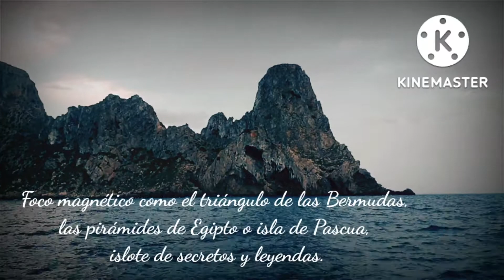Travesía en velero de Ibiza a Barcelona/ Sailboat crossing from Ibiza to Barcelona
Tras pasar una noche intranquila por tener 3 catamaranes rodeandonos a corta distancia, a las 07 a.m. teníamos uno de ellos a una distancia de 5-6 metros con riesgo de una posible inminente colisión. Seguramente debido a los constantes torneos que hubo esa noche nos vimos expuestos a esta situación, había que tomar una decisión. El skipper del catamarán nos indicó que deberíamos movernos. Conscientes de ello decidimos adelantar un par de horas nuestra partida.
Salimos de Cala Jondal y ponemos rumbo a Es Vedra.
Desayunamos frente a este monolito de más de 400 metros.
Vemos cala Comte e isla Conejera, que deberemos visitar en próximas salidas.
De conejera abrimos rumbo destino Barcelon buscando viento del sur y evitando las tormentas previstas en la zona de Columbretes y Valencia que era nuestro plan inicial de regreso.
Navegamos disfrutando de los paisajes hasta la puesta de sol. Después iniciamos nuestros turnos de guardia de 1 hora que acabaron siendo intensos debido a la intensidad del viento y del oleaje que arreciaron durante la noche.
Pensamos estaríamos en falta la luna llena, pero la luna nos acompañó hasta el amanecer, momento en que los vientos dejaron  de imoyksarnos a la altura erl Delta Del Ebro.
Con ayuda de motor conseguimos llegar al puerto de VillanovailaGeltrú donde el personal de la Marina nos acogió de forma amable y con los que conversamos, nos explicaron que días atrás hubo lluvias que inundaron los pantalones de forma que pasaba el  agua de pantalán en pantalán. Uno de los chicos recordó el esclafit ocurrido en 2019, él tenía 22 años y se emocionaba al recordarlo.
Tras un descanso al día siguiente finalizamos nuestro viaje devolviendo el velero a Becharter en Barcelona.

After spending a restless night having 3 catamarans surrounding us at close range, at 07 a.m. we had one of them at a distance of 5-6 meters with the risk of a possible imminent collision. Surely due to the constant tournaments that took place that night we were exposed to this situation, a decision had to be made. The catamaran skipper told us that we should move. Aware of this, we decided to advance our departure a couple of hours. We leave Cala Jondal and head for Es Vedra. We had breakfast in front of this monolith of more than 400 meters. We see Cala Comte and Isla Conejera, which we must visit in future outings. From the rabbit hole we headed towards Barcelona looking for a southerly wind and avoiding the expected storms in the Columbretes and Valencia area, which was our initial plan for our return. We sail enjoying the landscapes until sunset. Then we started our 1-hour guard shifts that ended up being intense due to the intensity of the wind and the waves that worsened during the night. We thought we would be missing the full moon, but the moon accompanied us until dawn, when the winds stopped imoyksarnos at the height of the Ebro Delta. With the help of a motor we managed to reach the port of VillanovailaGeltrú where the Navy personnel welcomed us kindly and with whom we talked, they explained to us that days ago there had been rains that flooded the pants so that the water passed from dock to dock. One of the boys remembered the esclafit that occurred in 2019, he was 22 years old and he was emotional when he remembered it. After a break the next day we finished our trip by returning the sailboat to Becharter in Barcelona.